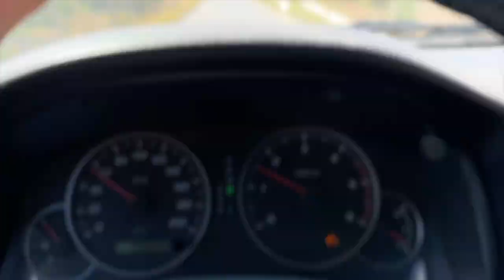How I Removed My Mucoid Plaque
I removed all of my mucoid plaque in 2019 and let me tell you, it was intense! Let's talk about how I did it and how I experienced eliminating my mucoid plaque.